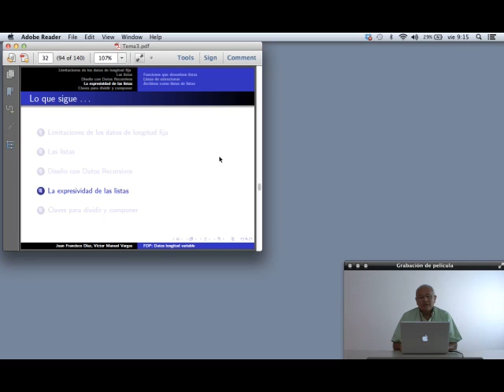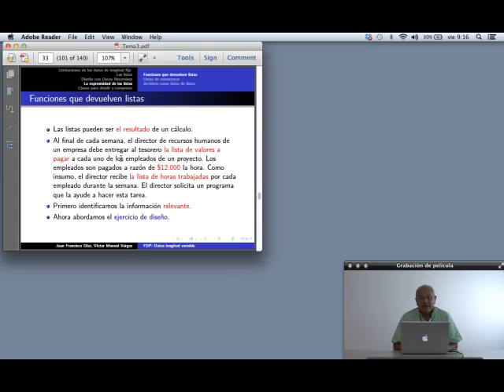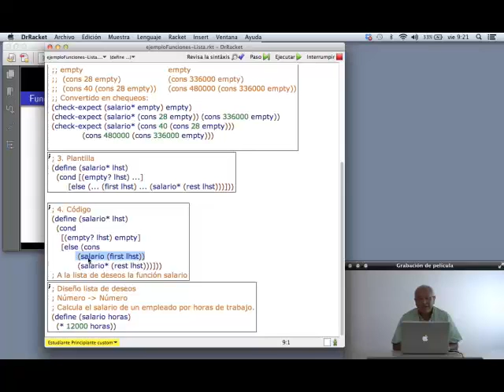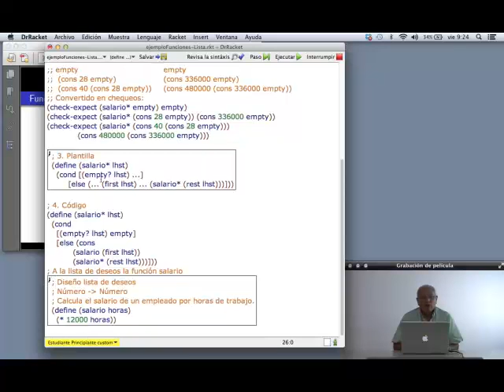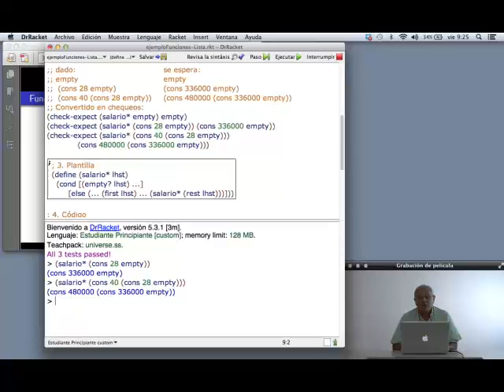Funciones que devuelven listas